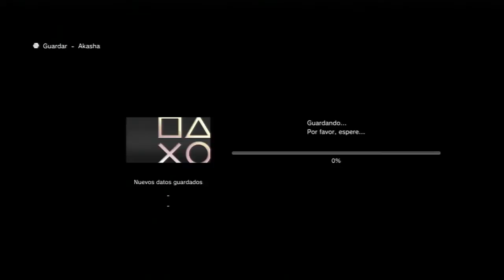Final Fantasy X | X-2 HD Remaster en Español (PS3) || Let's Play || Episodio 11: El poder de Ixion